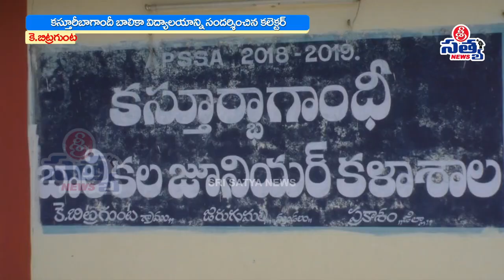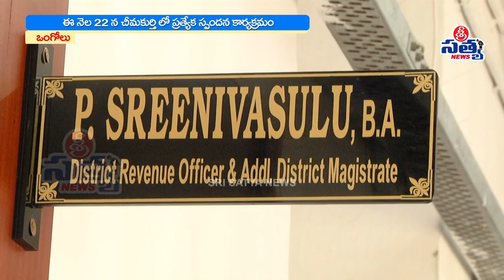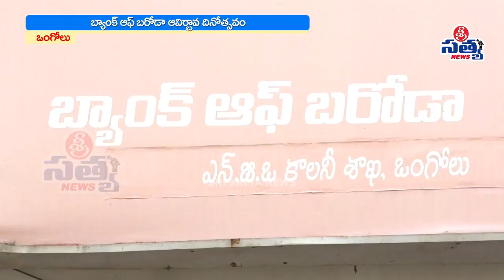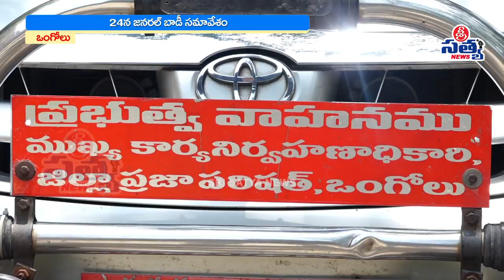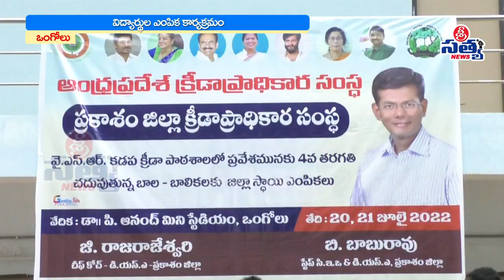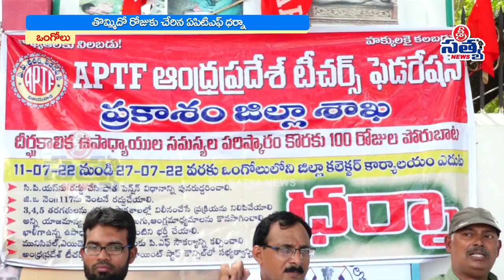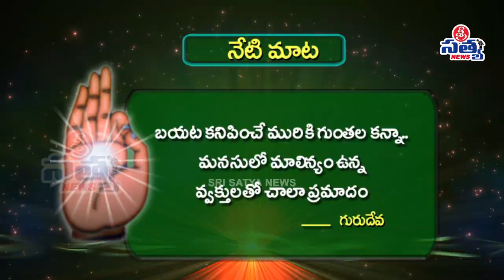20-07-2022 SRI SATYA NEWS BULLETIN 8:00 PM SRI SATYA NEWS